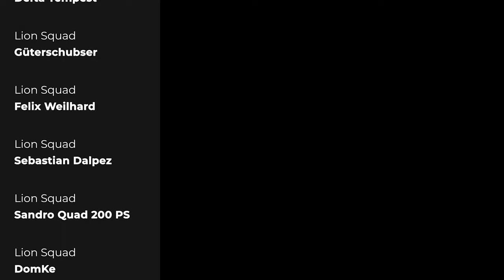Death Stranding Directors Cut - Antimaterie - E17